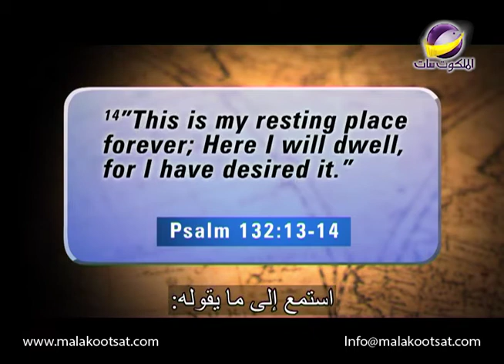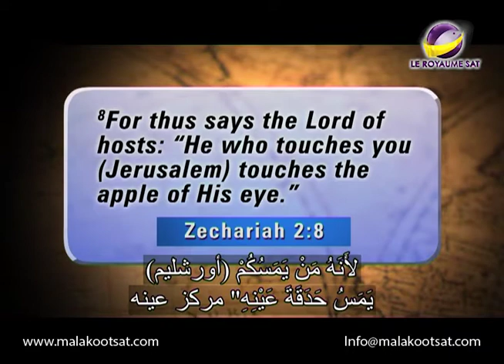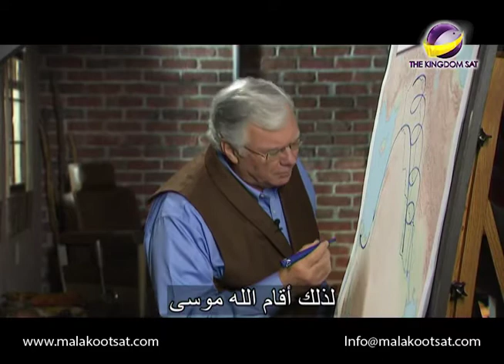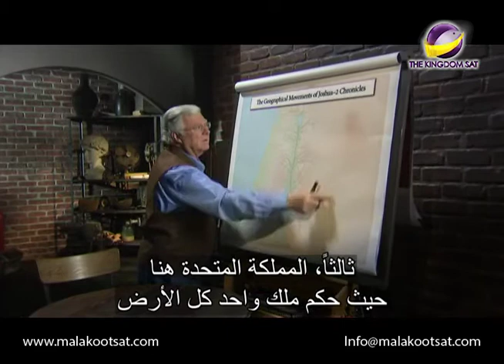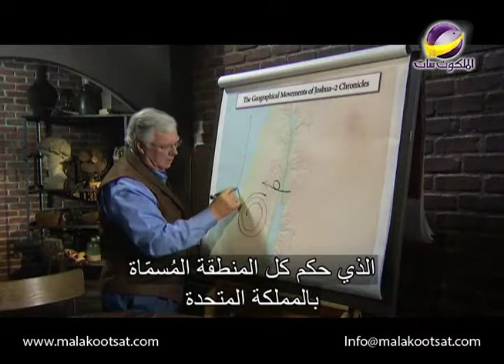علموا جميع الأمم _ أماكن العهد القديم _ الحلقة 201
الجلسة الثانية
أماكن العهد القديم
لدى سؤالاً أطرحه عليك هل تسائلت ذات مرة إن كان لدى الله أى مكان مفضل فى كونه الجميل الذى خلقه؟
ولماذا يقول الكتاب المقدس عن الله أن الرب اختار صهيون  واشتهاها مسكناً له؟
أين اختار أن يضع مقره وعرشه حيث سيحكم المسيح؟
AMS TEN BSV 0201 NTVENG ARAST LOGO